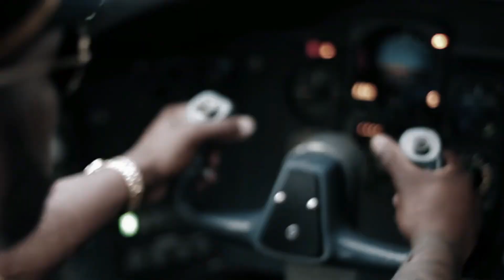Eminem ft. 50 Cent - Simply The Best (Music Video) 2023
Eminem ft. 50 Cent - Simply The Best